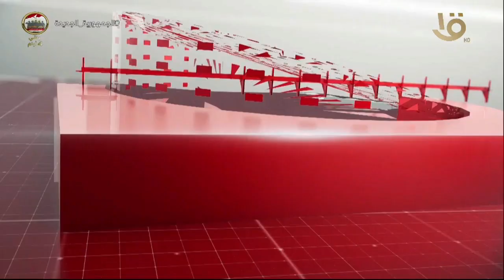نشرة الثالثة | أهم الاخبار العالمية والمحلية